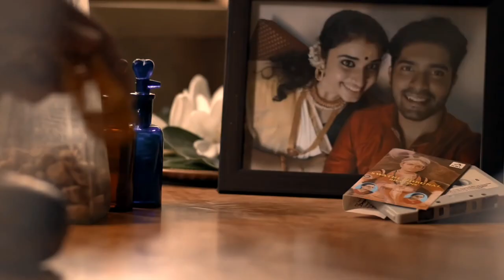Aliveni Enthu Cheyvu Music Video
Aliveni  Enthu Cheyvu is a Traditional Composition  by  Maharaja  Swathi Thirunal,  Listen to the Contemporary  Version  of this Legendary Composition Sung by Kalyani Menon with  Music Scored by Mahesh Raghvan